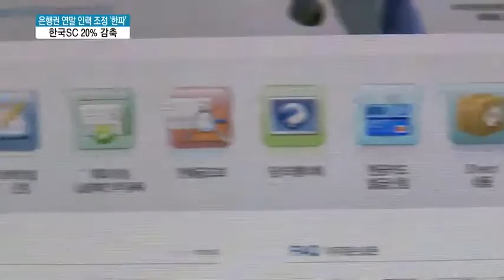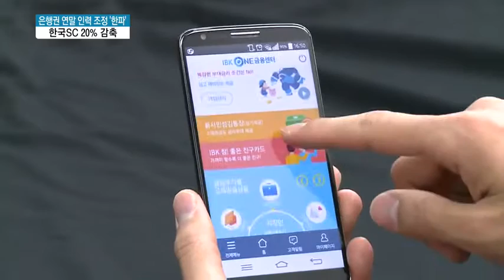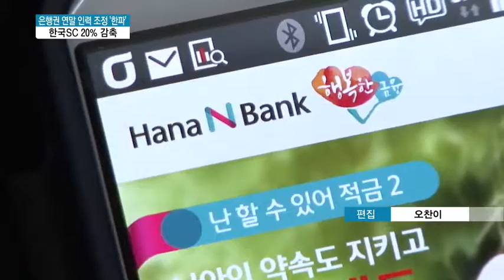은행권 연말 인력 조정 '한파'...SC는 20%나 축소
11/23 MTN 투데이

시중 은행권에 연말 감원 한파가 몰아치고 있습니다.
한국SC은행이 1,000명 규모의 대규모 희망퇴직에 돌입한 가운데, KB국민은행과 신한은행도 임금피크제 적용자를 대상으로 조만간 인원감축에 들어갈 계획입니다.
보도에 임명찬 기잡니다